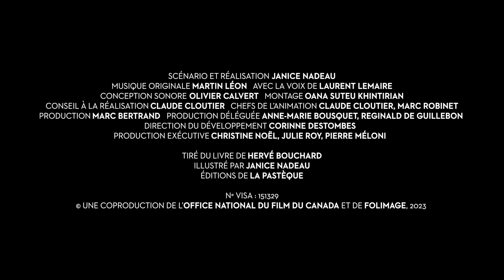HARVEY | Janice Nadeau | Anima 2024 • Trailer